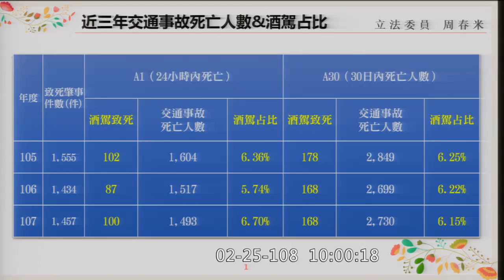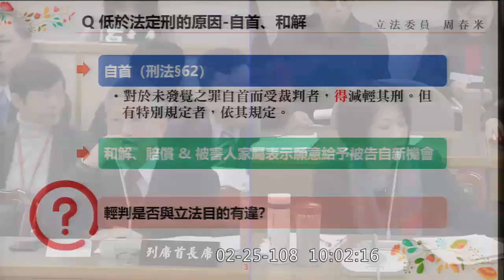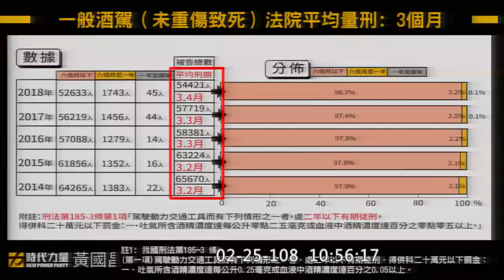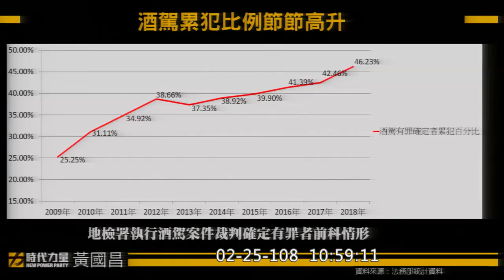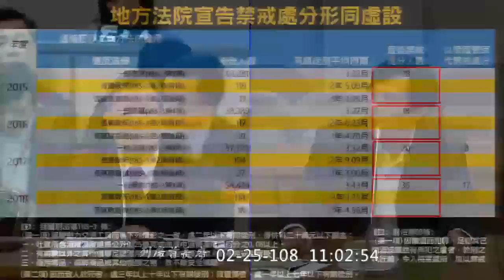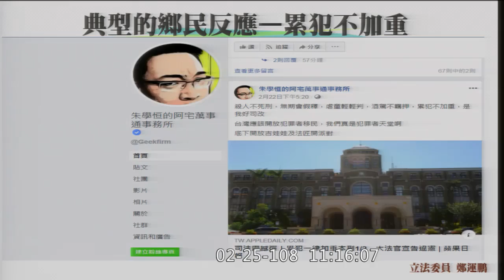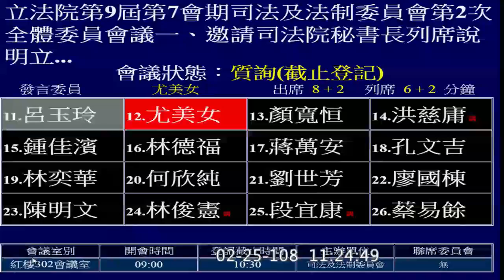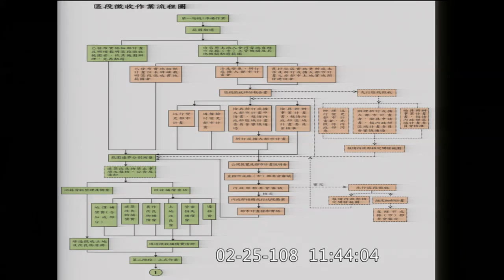2019 02 25 司法院 立法計畫 呂太郎 沈智慧 酒駕再犯死刑 柯建銘 吳志揚 段宜康 鄭運鵬 管碧玲 AM 司法法制 f-12015 【立法院演哪齣？】